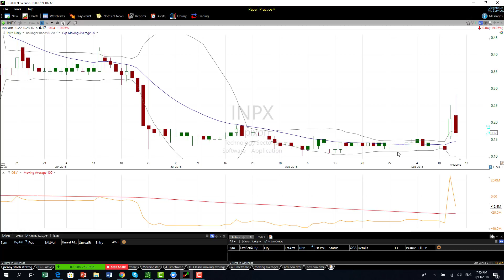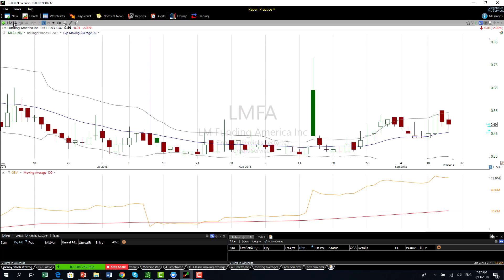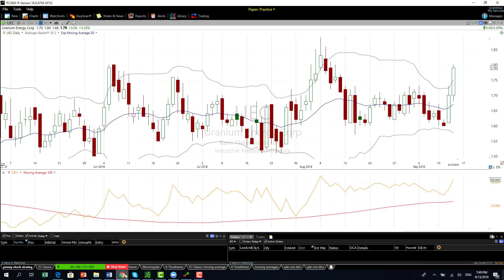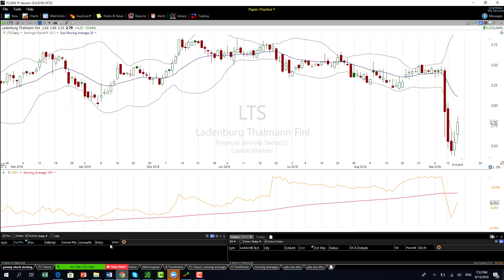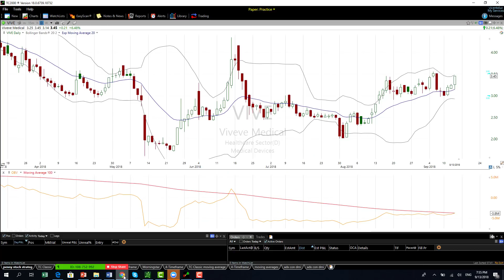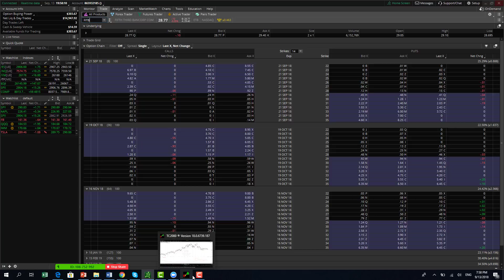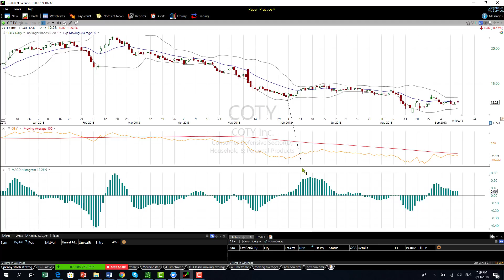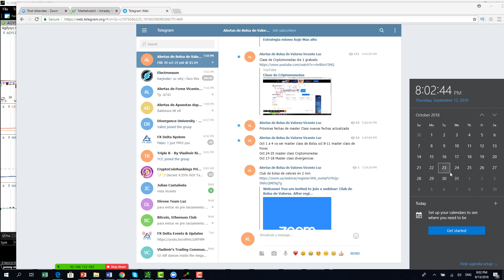Club de Bolsa de Valores Sep 13